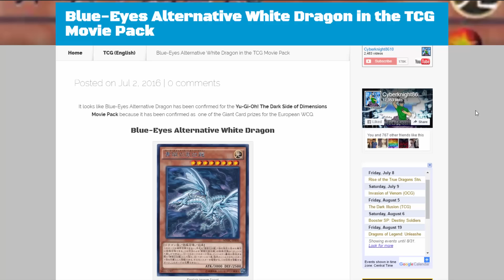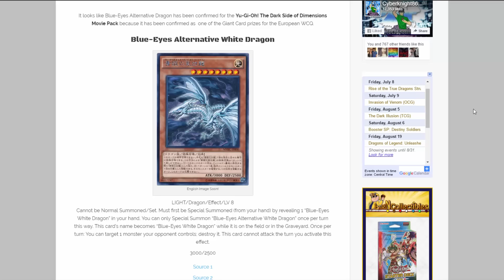Blue-Eyes Alternative White Dragon in the TCG Movie Pack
It looks like Blue-Eyes Alternative Dragon has been confirmed for the Yu-Gi-Oh! The Dark Side of Dimensions Movie Pack because it has been confirmed as  one of the Giant Card prizes for the European WCQ. I hope you all enjoy the video!